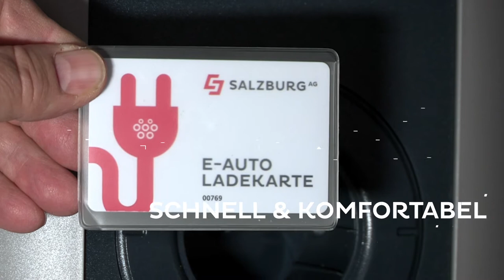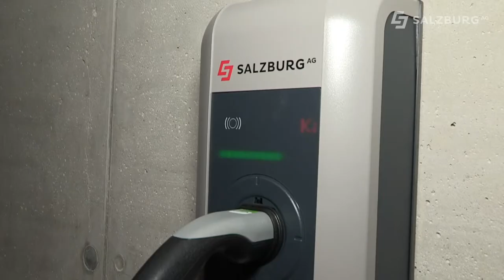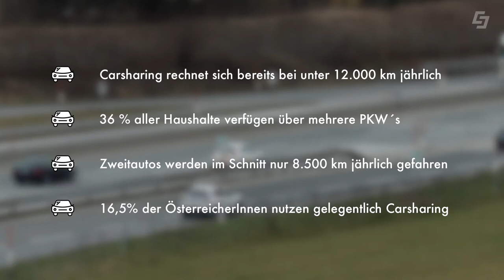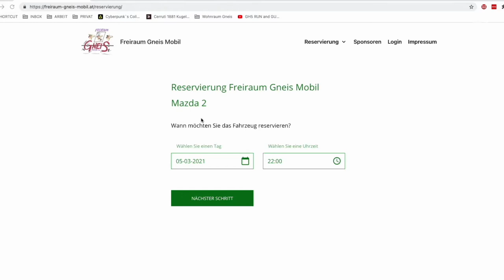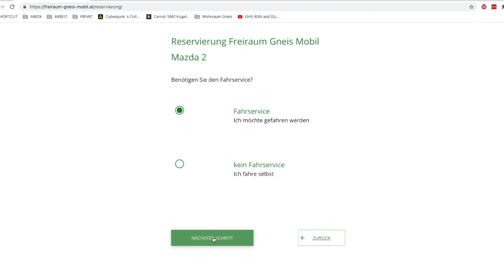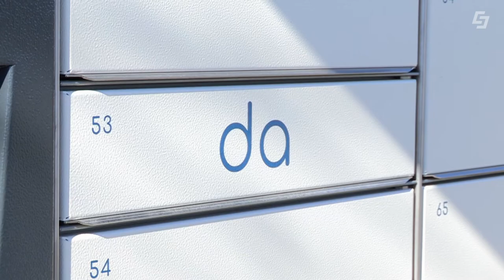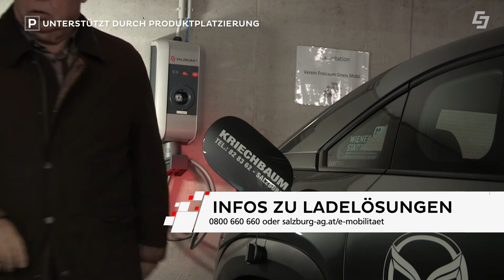E-Mobilität und Ladelösungen für den Freiraum Gneis / Salzburg